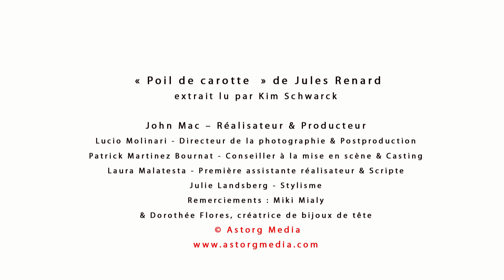Lectures Glamour - Jules Renard : Poil de carotte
Poil de carotte est une longue nouvelle ou un roman autobiographique de Jules Renard publiée en 1894, qui raconte l'enfance et les déboires d'un garçon roux mal aimé.

Poil de carotte est un enfant très mal aimé, qui, pour lutter contre les humiliations quotidiennes et la haine maternelle, n'a que la ruse, cette arme des faibles. Sans doute est-ce dans cette enfance malheureuse qu'il faut chercher les sources du scepticisme et de l'ironie de Jules Renard (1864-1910), son art de la litote, son style dense et précis, sa cruauté d'observation. Le récit se présente comme une suite de courts croquis formant des chapitres.

François Lepic, surnommé Poil de carotte à cause de ses cheveux roux et ses taches de rousseur, est montré comme victime des humiliations et de l'indifférence de ses parents, de son frère Félix et de sa sœur, Ernestine. Il est lui-même bourreau, lorsqu'il massacre de petits animaux. - LecturesGlamour : Une sélection du meilleur des livres audios lus par de superbes femmes. LecturesGlamour est votre chaîne pour des livres audio de haute qualité : de magnifiques filles lisent les plus grands classiques de Dostoïevski à Zola! YouTube - Facebook - Twitter - Tumblr